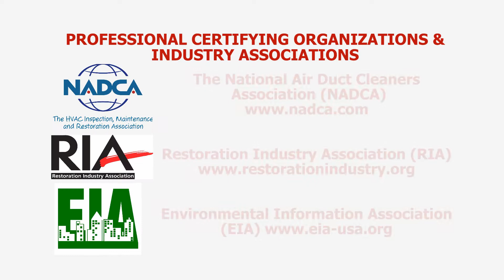Compulsive Hoarding and Indoor Environmental Quality